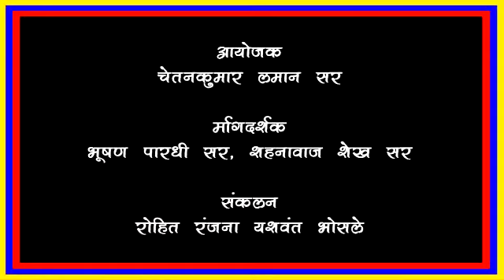Altaf pathan inspector Role Acting competition 2020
Video from Direction Is My Passion